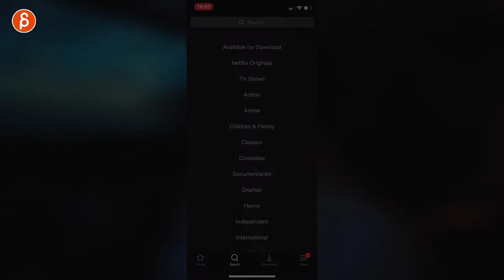Closed Circuit - Acting Analysis and Tips for Animators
In this sequence from "Closed Circuit" I'm looking at subtle character traits which can give room for bigger character choices in your animation scene. Is your character very clean or puts things always in the same spot? Maybe you can set up that trait via smaller character choices leading up to the big moment!

Need help with your animation?
► Sign up for my workshop! No minimum level requirements! You can show me beginner animation all the way up to advanced acting pieces.